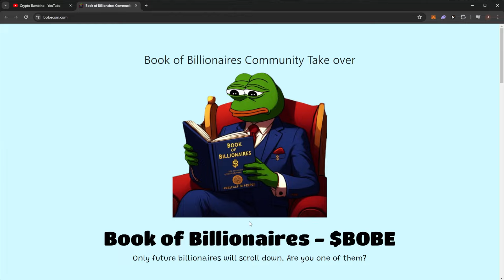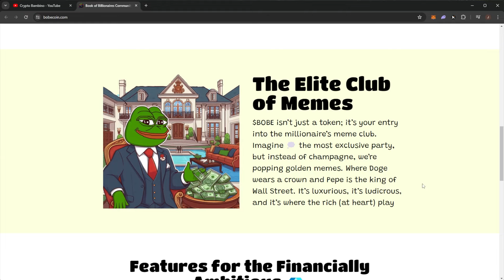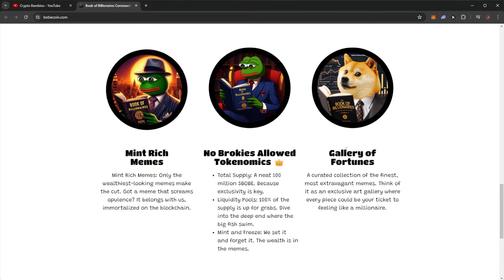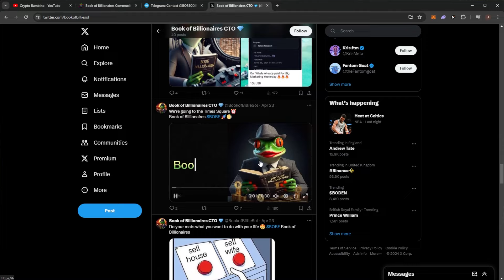Book of Billionaires - $BOBE – Unveiling the Ultimate Meme Token (Potential X100)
🔎 About Us:
My name is Kevin Owner of Crypto Bambino, on this channel I make crypto related video's. I will review all types of projects within the crypto industry! Small or high cap projects, meme projects, NFT projects and more... Will you join me on my crypto adventure?

❌ Warning:
Beware of scammers, Just use the above email/telegram to make reservations!

✅ Verification:
Always ask me to change channel description if you feel unsafe .